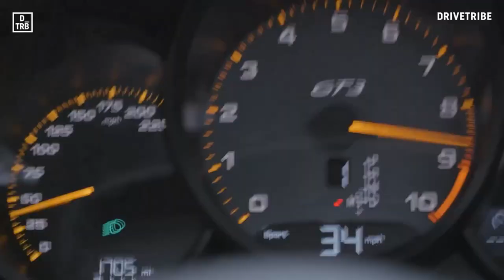F1 2018 - GP2 - Une première de Nuit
Salut, 2em Manche du Championnat sur F1 2018.
Des qualifications toujours compliquées..et une course de nuit qui change pas mal les repères